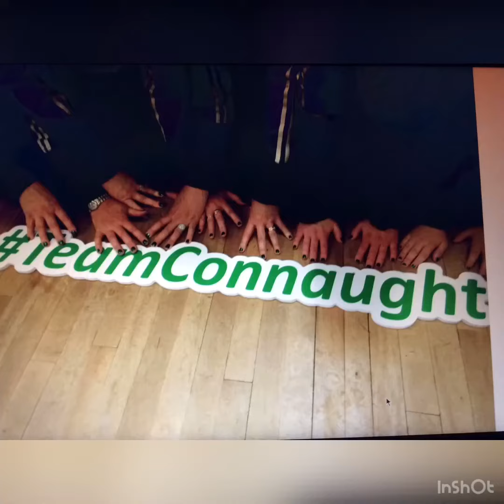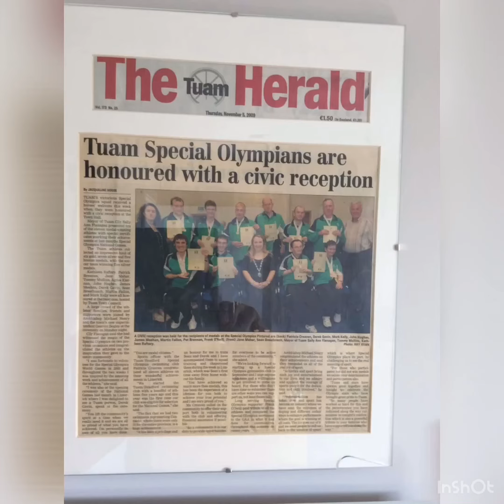Patricia Creaven, Regional Committee Rep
Patricia Creaven, Club representative on the Regional Committee.
Patricia gives highlights of her involvement with Special Olympics